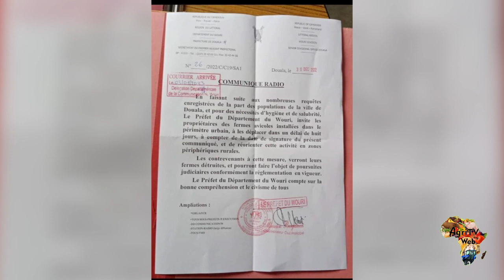Une décision préfectorale surprenante car irréaliste, de déplacer les fermes avicoles en 8 jours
Le préfet du Wouri à Douala au Cameroun, demande aux éleveurs de déplacer leurs fermes situées en zone urbaine.